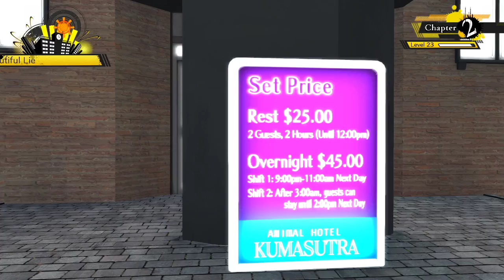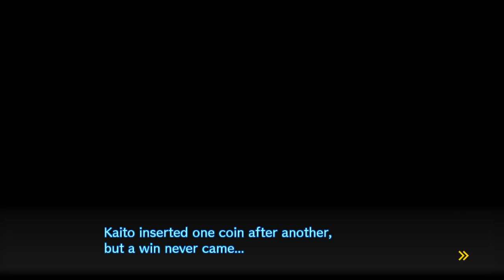Danganronpa V3: Chapter 2, Part 2 - Labbing, Swimming, Gambling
The school expansion continues, with more Ultimate Labs, a pool, and - oh God, there's even a casino and love hotel. I can feel my free time sliding away into the ether.